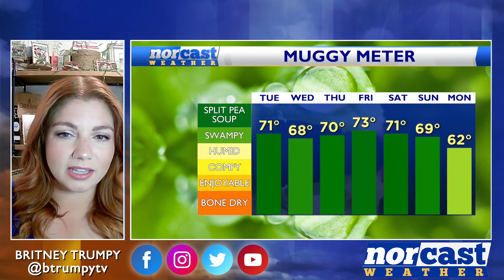Tuesday Evening Forecast September 5th, 2023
Happy Tuesday! It was another extremely hot and humid day. Highs topped out in the low to mid 90s away from the coast with the heat index topping out in near 100 degrees. This prompted a Heat Advisory for portions of our region. This heat will continue through to Thursday at least.